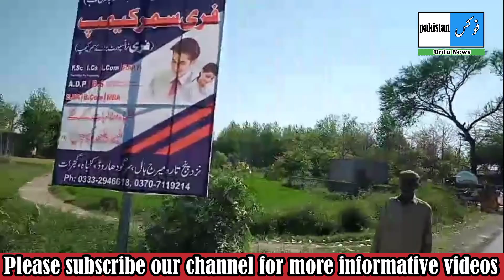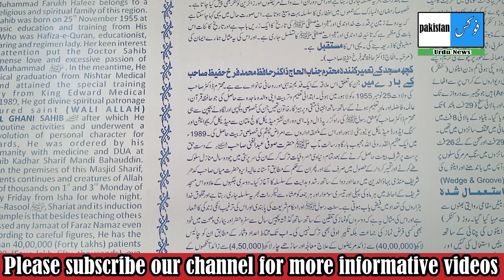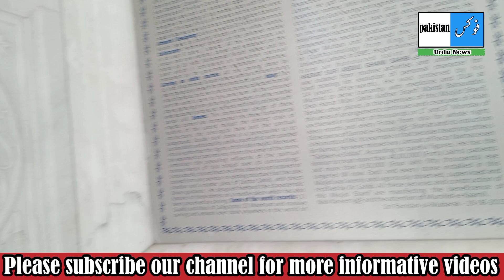Amazing Masjid PAK VIGHA SHAREEF gujrat an ancient architecture in modern age | focus pakistan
گجرات کیرانوالہ کی وہ مسجد جو بغیر ریت سیمنٹ سریے کے اک ڈاکٹر نے بنوائی جسے دیکھ کر آپ تاج محل بھول جائیں گے